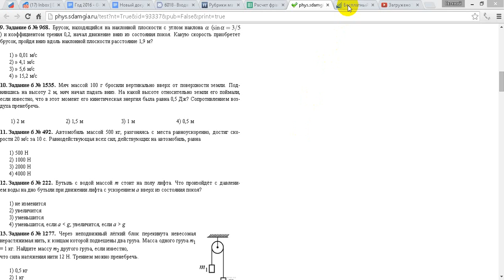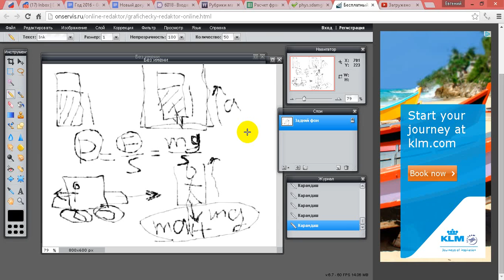Задача 6 физика ГИА Бу­тыль с водой мас­сой m стоит на полу лифта.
Хотите поблагодарить? Поставьте оценку, оставьте отзыв.
Записывайтесь на занятия и на профориентацию Задача 6 физика ГИА

Бу­тыль с водой мас­сой m стоит на полу лифта. Что про­изойдёт с дав­ле­ни­ем воды на дно бу­ты­ли при дви­же­нии лифта с уско­ре­ни­ем a вверх из со­сто­я­ния покоя?

1) не из­ме­нит­ся
2) уве­ли­чит­ся
3) умень­шит­ся
4) умень­шит­ся, если a  g; уве­ли­чит­ся, если a  g